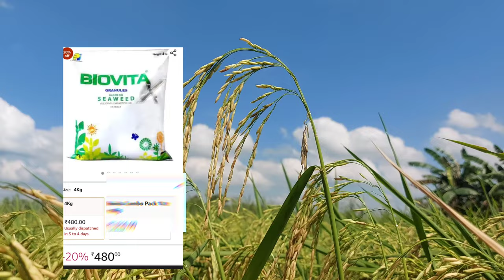धान के लिए सबसे अच्छा ग्रोथ प्रमोटर I 2 गुनी बचत 4 गुना फायदा I अधिक कल्ले का फुटाव